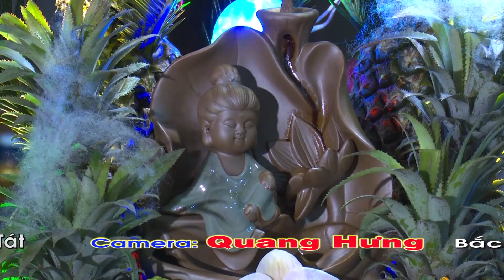Thanh Long, Trọng Quỳnh hát văn / Nghe Đi Nghe Lại Cả Ngàn Lần Vẫn Hay